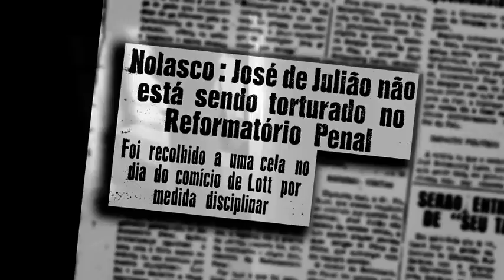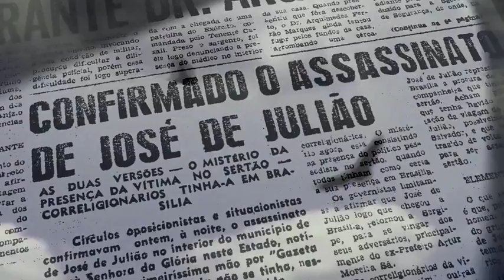Zé de Julião: Muito Além do Cangaço - Trailer